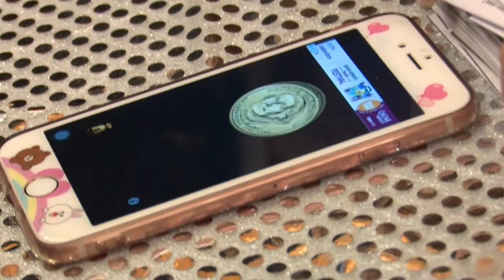Walking Minglers with Tables